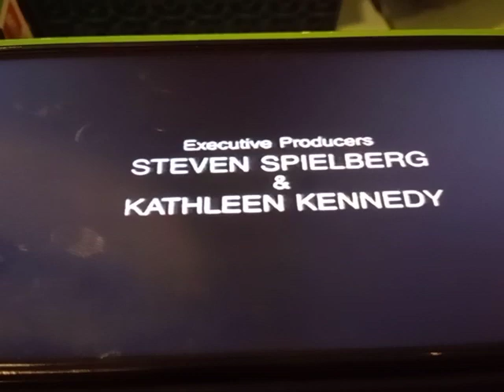Who Framed Roger Rabbit End Credits BBC One